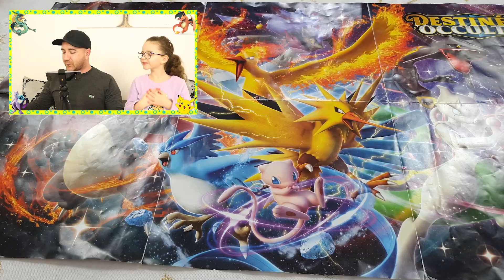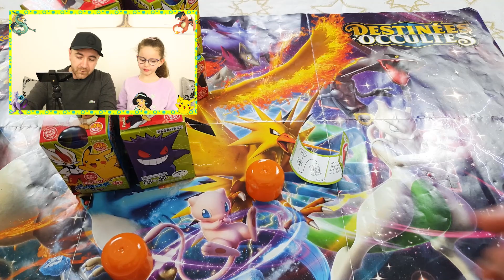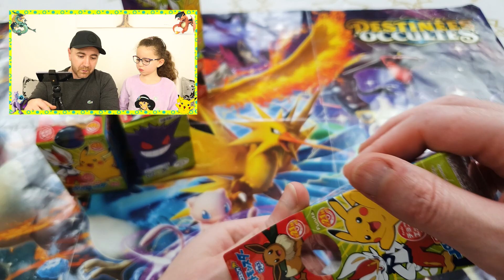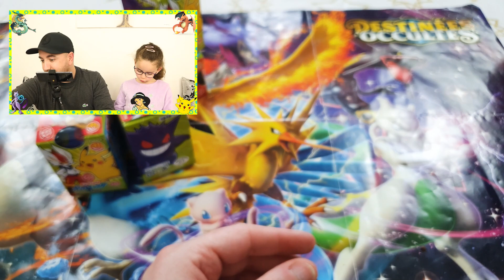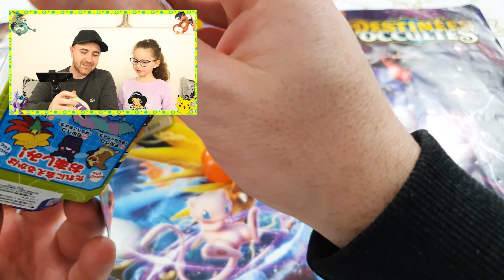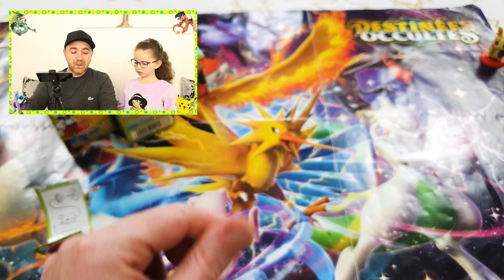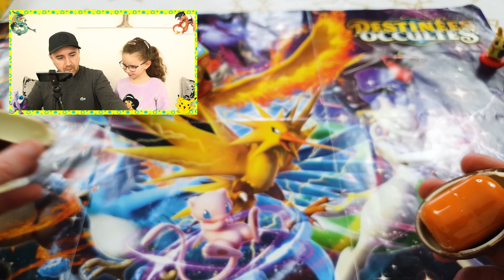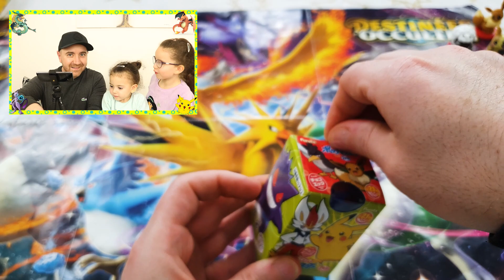A la RECHERCHE de la SECRETE - Ouverture POKEMON FURUTA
Notre partenaire: JelowStore.com

( 5% de remise sur votre panier à partir de 25 euros d'achats)